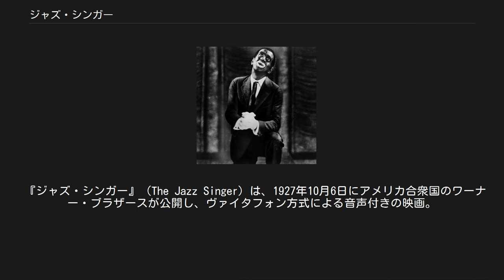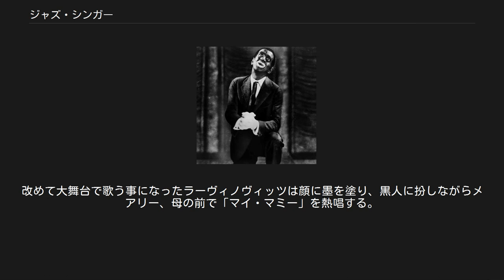ジャズ・シンガー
ブラックフェイスで歌うアル・ジョルソン。
宣伝用写真から。
 『ジャズ・シンガー』（The Jazz Singer）は、1927年10月6日にアメリカ合衆国のワーナー・ブラザースが公開し、ヴァイタフォン方式による音声付きの映画。
やや不正確な表現であるが、しばしば長編映画として「世界初」のトーキーとして言及されることがある。
 「Wait a minute, wait a minute. You ain't heard nothin' yet! （「待ってくれ、お楽しみはこれからだ!」 直訳では「―君はまだ何も聴いてないんだぜ」）」というセリフが有名である。
2005年6月に発表された「アメリカ映画の名セリフベスト100」ではこのセリフが第71位にランクインしている。
映画全編を通してのトーキーではなく、部分的なトーキー（パートトーキー）だったが、驚異的な興行収入を記録し、トーキーの時代の幕開きとなった。
第1回アカデミー賞で脚色賞部門でノミネートされた。
 1953年と1980年にリメイクされている。
 ユダヤ人の少年ジェイキー・ラーヴィノヴィッツは或る酒場で俗的な歌を歌っていたのをユダヤ教司祭長で厳格な父に見つかり勘当されてしまう。
数年後。
ジャック・ロビンと言うアメリカ人の名前を名乗ったラーヴィノヴィッツは長年の夢であったジャズシンガーになり人気を博していた。
舞台女優メアリーと恋仲になったラーヴィノヴィッツは彼女の手助けで大舞台で歌う事になったが、その前日、母が訪ねて来る。
ラーヴィノヴィッツが歌う日はちょうどユダヤ人にとって聖なる日(ヨム・キプル)であり、ユダヤ人達が父の経営する教会に集まり讃美歌を歌う日であった。
ところが父が病気で倒れてしまったのだった。
母がラーヴィノヴィッツを訪ねて来たのは彼に、父の代わりに讃美歌(en)を歌ってもらう様頼む為だった。
メアリーは「ラーヴィノヴィッツはもう立派なジャズ歌手であり自立した大人。そんな彼に親の都合を勝手に押し付け、大舞台をフイにして良いのか」と抗議する。
しかし彼は敢えて教会で讃美歌を歌う事を選ぶ。
 メアリーの「ジャズシンガーが賛美歌を歌っている」と言う嘆きの声を傍らに、ラーヴィノヴィッツは立派に父の代役を果たすのだった。
病床の父はそんな息子の歌声を聴きながら息を引き取るのだった。
数か月後。
改めて大舞台で歌う事になったラーヴィノヴィッツは顔に墨を塗り、黒人に扮しながらメアリー、母の前で「マイ・マミー」を熱唱する。
母はそんな息子の姿を、涙を流しながら見守るのだった。